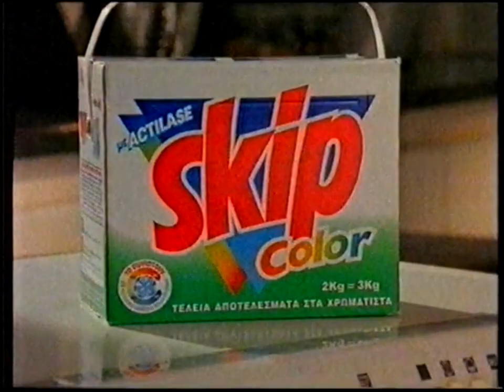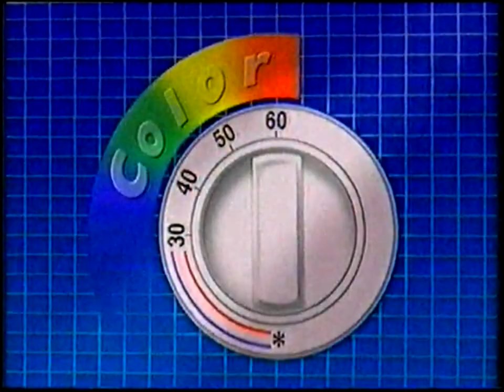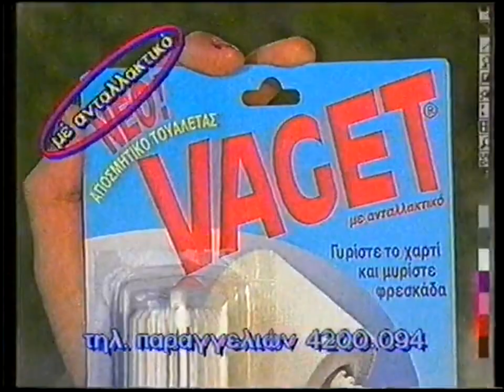Παλιές Διαφημίσεις ΑΝΤ1 1993